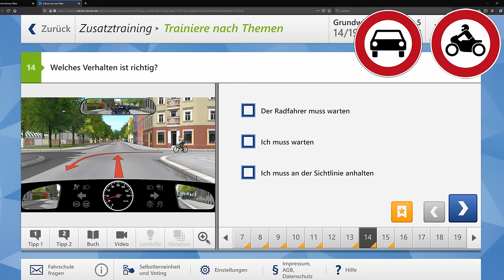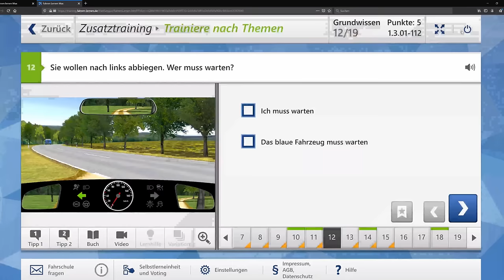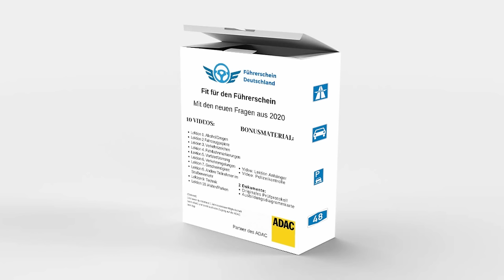Rechts vor Links / In 7 Fragen die Vorfahrt Verstehen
In diesem Video erkläre ich euch eine Frage aus der aktuellen Theorieprüfung.

Hier findest du das Lernmaterial, alles, was du brauchst um die Prüfung auch beim ersten mal zu bestehn